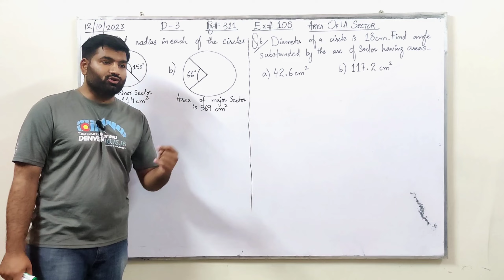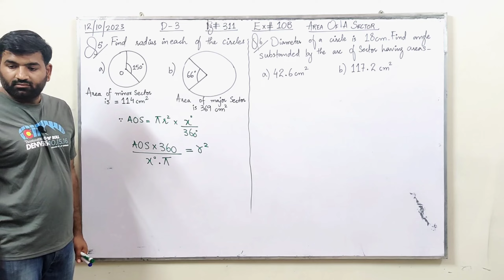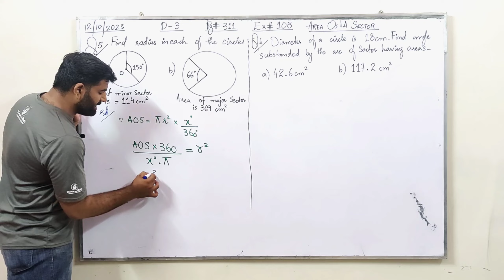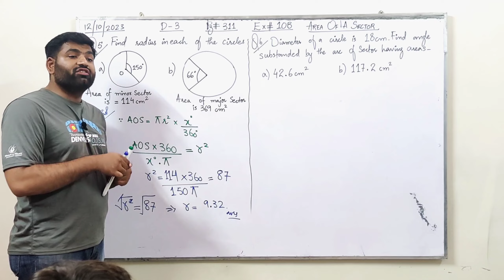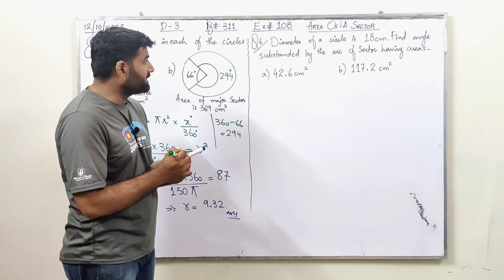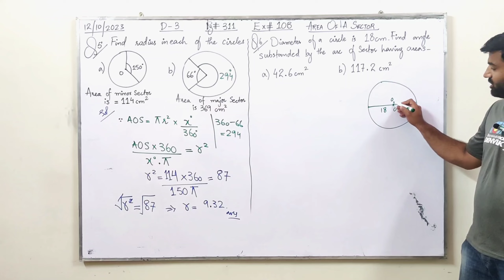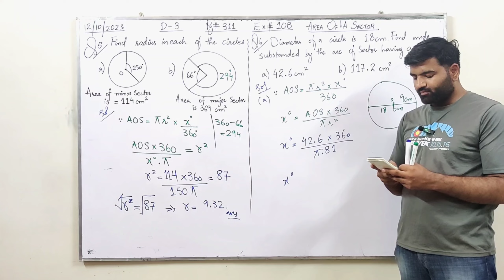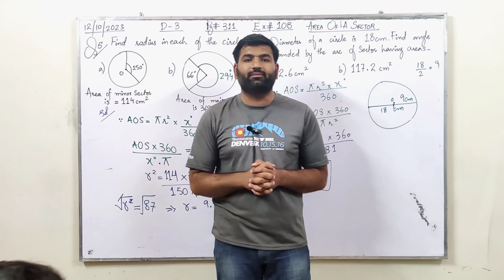How to find radius when area of a sector is given.Area of major and minor sector in Hindu/Urdu.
Unlock the secrets of finding the radius when you're given the area of a sector in our comprehensive tutorial. Dive into the intriguing world of major and minor sectors, all explained in Hindi and Urdu for an inclusive learning experience. Discover the art of sector area calculation and enhance your math skills with our easy-to-follow guide.